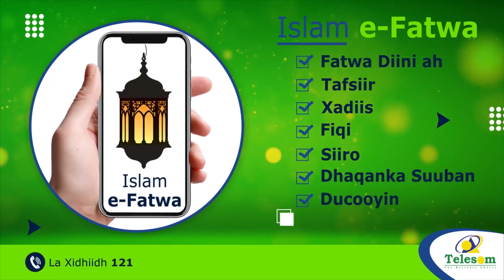Qaramada Midoobay oo soo bandhigtay tirada dadka Soomaalida ee la dilay labadii sanno ee tegay